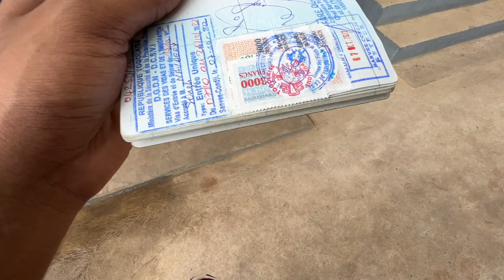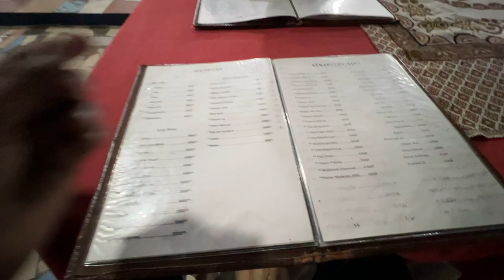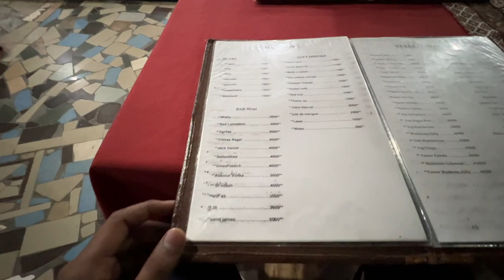Welcome to New Country in West Africa Togo🇹🇬 Punjabi Travel Vlog